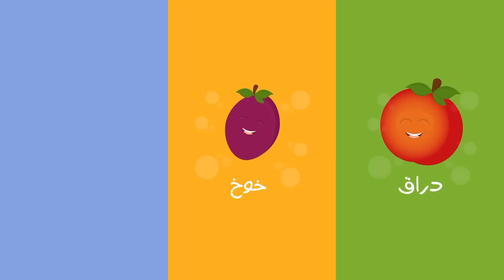أنشودة الفواكه 🍊🍓🍏 | من أغاني الأطفال الرائعة من قناة توتي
أغنية الفواكه هي أغنية عن  بعض أنواع الفواكه اللذيذة والمفيدة التي تساهم في تغذية صغارنا.

 تسا عد أنشودة الفواكه في تعليم أنواع الفواكه المختلفة للأطفال.

فاكهةٌ تحلو ومواسمْ
تزهو الصحّة بنبضٍ دائم
فاكهةٌ حُلْوةْ ومفيدةْ
للأجسامْ

تأتي أمّي كلَّ صباحِِ
في يدها صحنُ التفاحِ
ما أحلى التفاحَ الأحمرَ
أشهى طعام

ما أحلى عنقودَ العنبِ
أصفرُ يلمعُ مثلَ الذهبِ
تمرٌ حلوٌ مثل السكّرِ
يم يم يام

خوخٌ درّاقٌ والمشمشْ
ما أحلى الليمون المنعشْ
كلّ الموزِ أكلهُ أحمدُ
مع بسّام

بطيخٌ أحمرُ يروينا
وسميرٌ قد أكلَ التينَ
قوّةْ وجمالاً تعطينا
طول العام

فاكهةٌ تحلو ومواسم
تزهو الصحة بنبضٍ دائم
فاكهةٌ حلوةْ ومفيدةْ
للأجسامْ

كافة الحقوق محفوظة لقناة TootyTV